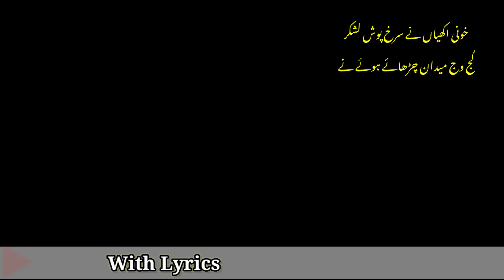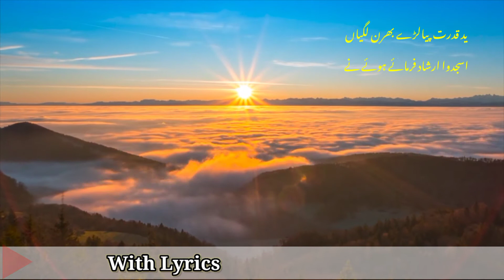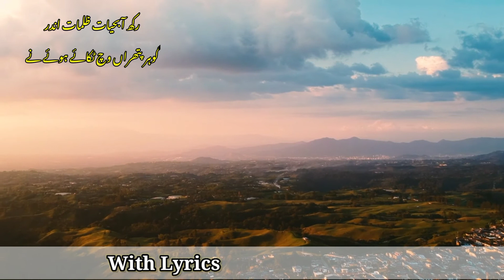Daim IQBAL Daim | شہنشاہ دے شاہی نگار خانے | Muhammad Afzal | Sufi kalam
Track_Shehanshah De Shahi Nigar Khane

Voice_Muhammad Afzal

Kalam_Daim IQBAL Daim